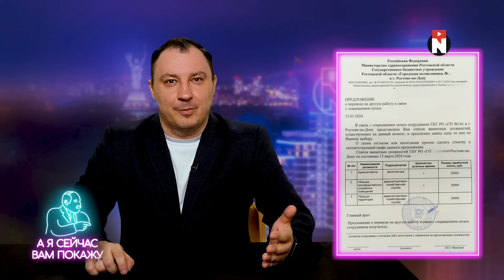Путин обратился к жителям на границе / Неожиданное сообщение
Дмитрий Танкович рассказывает и показывает не только откуда на Беларусь готовилось нападение, но и обсуждает самые абсурдные новости и события, которые вы могли пропустить.

В сегодняшнем выпуске: Отряды Путина ответили Макрону (01:54), Симоньян живёт выборами (05:38), Путин обратился к жителям на границе (11:44).